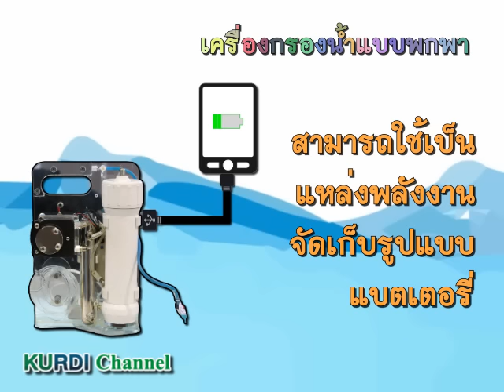เครื่องกรองน้ำแบบพกพา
เครื่องกรองน้ำแบบพกพา  สามารถผลิตไฟฟ้าใช้เองได้ มีขนาดเล็ก น้ำหนักเบา พกพาได้สะดวก  ใช้ในการปรับคุณภาพน้ำจากแหล่งน้ำจิดผิวดินในพื้นที่ ที่ไม่มีระบบการปรับคุณภาพน้ำ ที่ืได้มาตรฐานหรือไม่มีระบบไฟฟ้า สอบถามได้ที่ ผศ.ดร.มณฑล ฐานุตตมวงศ์ และทีมวิจัย ภาควิชาวิศวกรรมศาสตร์ มหาวิทยาลัยเกษตรศาสตร์ โทร.0-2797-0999

Name{
ผลงานวิจัย: ผศ.ดร.มณฑล ฐานุตตมวงศ์; และทีมวิจัย ภาควิชาวิศวกรรมศาสตร์ มหาวิทยาลัยเกษตรศาสตร์;
ผลิตสื่อประชาสัมพันธ์โดย : วนิดา  รัตตมณี; ธนิสร ปานชื่น;